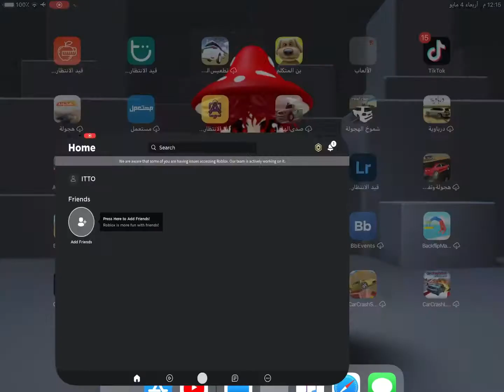عطوني حل عشان اللعب روبلوكس ليه كذاااا:(